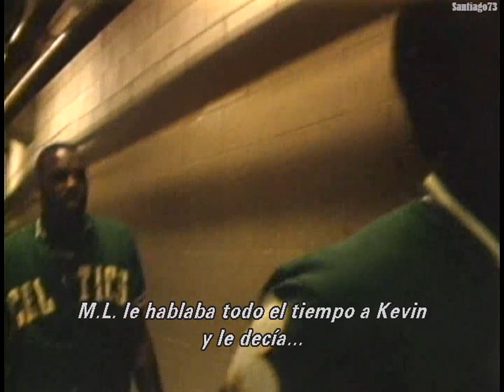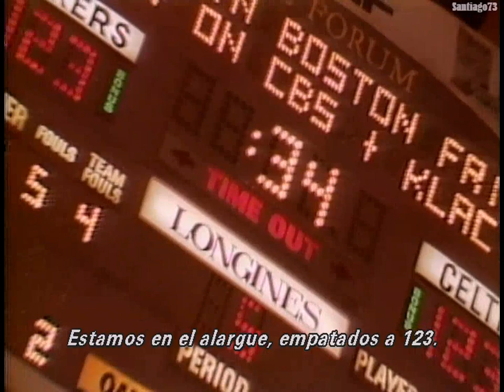Celtics-Lakers - A Rivalry Renewed